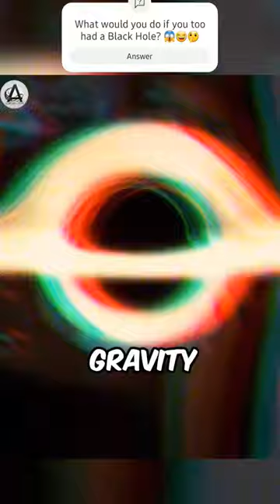Black Hole Appears in Man's Room 😱